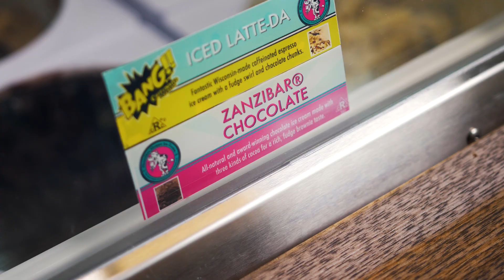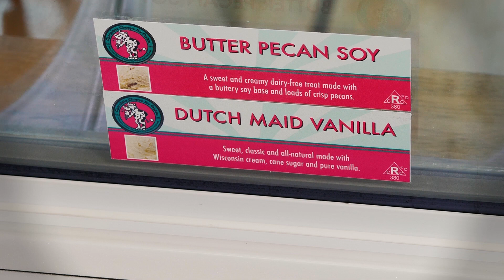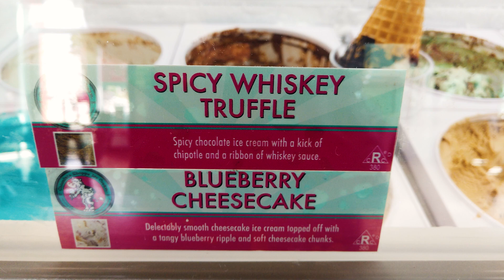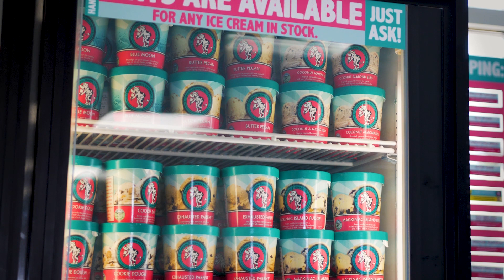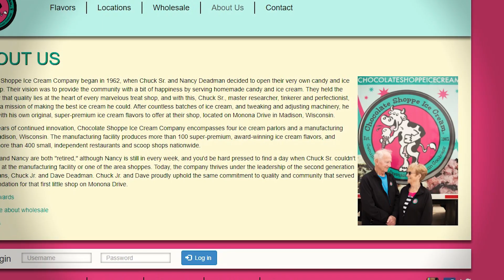Welcome to Speedway: Fundae's Ice Cream & Sweets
I scream, you scream, we all scream for Fundae's! Speedway welcomes Fundae's Ice Cream & Sweets shop to Main Street.